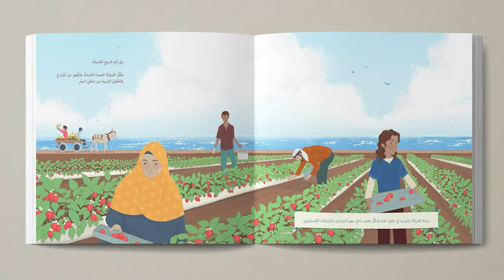الحمارة التي حملت الحرب على ظهرها | cinnamon art stories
تعيش الحمارة زهرة مع صاحبها سامي، في مدينة غزة في فلسطين، وترافقه في مشاويرهما اليومية. ذات يوم شهدت المدينة حرباً مدمرة.

 تُرينا زهرة، وتروي لنا عن الحياة، والصداقة، والصمود والأمل في أحلك الظروف والأوقات.

الحمير هم أحد الأبطال المجهولين في هذه الحرب.

النص: هدى الشوا
الرسام: سييني سيبتيبيلا

Published by Cinnamon Art Publishing, in collaboration with Tamer Institute for Community Education

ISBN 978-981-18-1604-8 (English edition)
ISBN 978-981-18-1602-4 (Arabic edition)